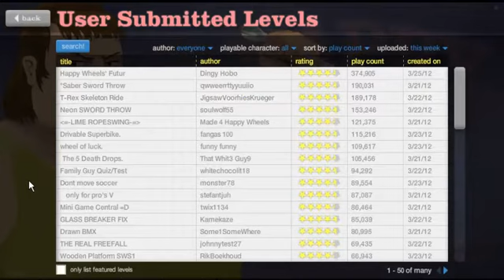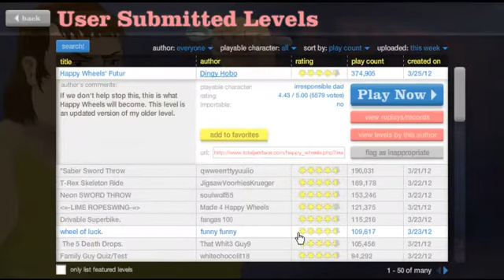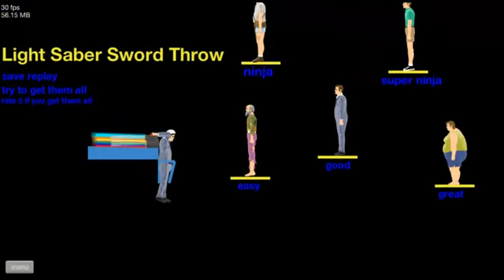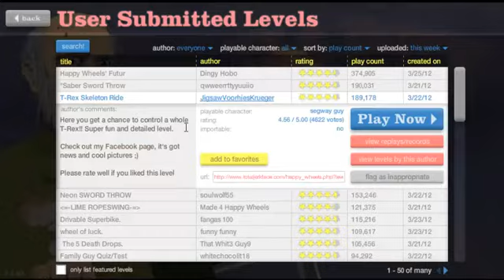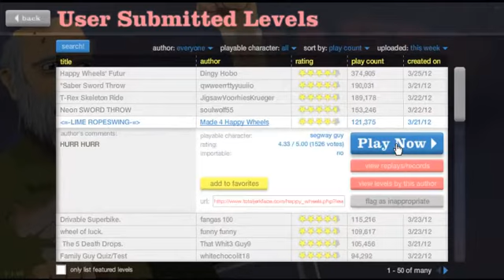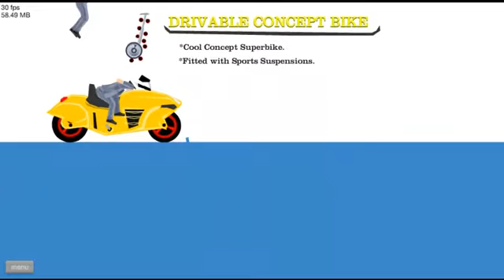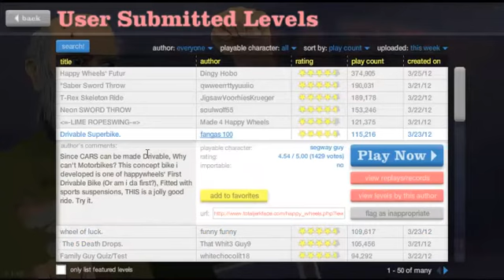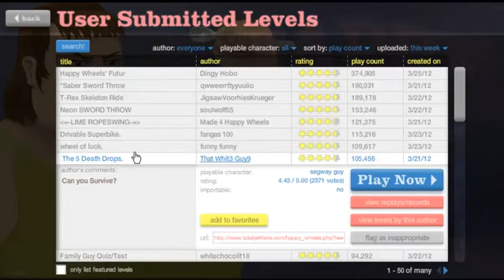Happy Wheels Ep.10 - Family Guy Genius!